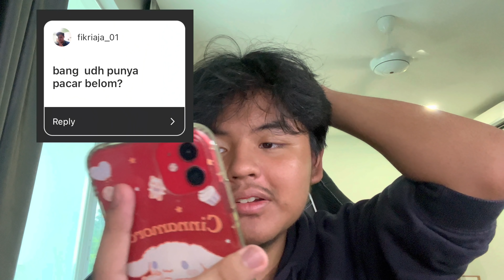Mika masuk team mana s5?! - Q&A Mika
Egzod & Maestro Chives - Royalty